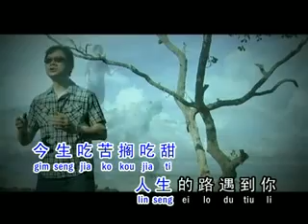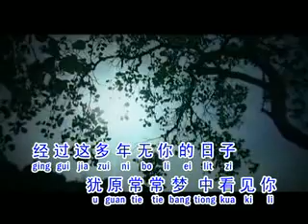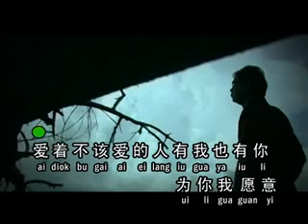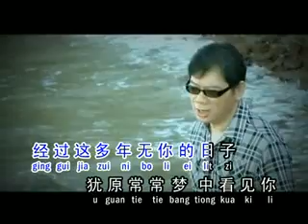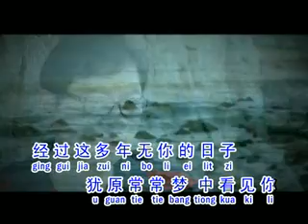不能讲的秘密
吴子云_Wu Ziyun_等待下一个你专辑_不能讲的秘密_bu neng jiang de mi mi_福建